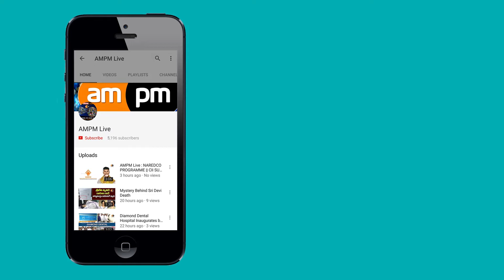Lok JanaShakti Party Press Meet || Visakhapatnam